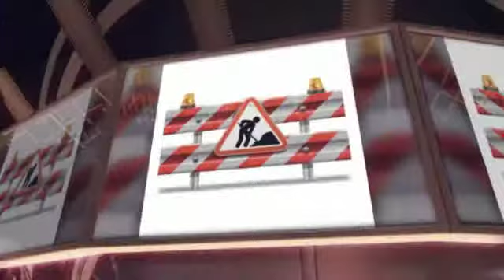Studiedag over LOB in het VMBO - Medilex Onderwijs